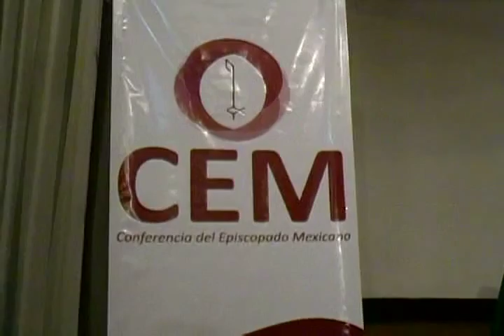Not AnunciacionTV 190912